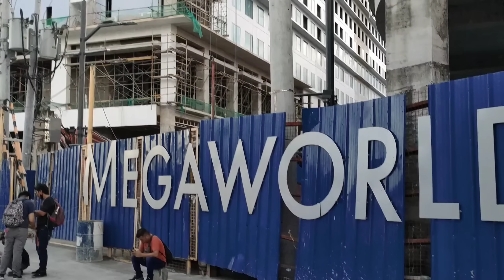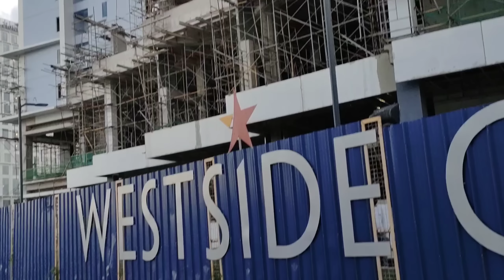RESORTS WORLD WESTSIDE CITY UPDATE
SunTrust, Suncity Group’s subsidiary in the Philippines, has announced that the Westside City Project’s completion date will be no later than March 31, 2024.

SunTrust has again pushed back the completion date of its new Manila casino. The company previously said it hoped to open the resort by 2023, but has now said the resort will open by March 31, 2024. The reason for the new delay was not explained.

Suntrust signed a joint development agreement with Westside City Resorts World in October 2019, under which it agreed to fund the development and construction costs of the resort and will be appointed as the sole operator and manager of the operation.

The US$1bn project will include 400 gaming tables and 1,200 slot machines, 400 five-star hotel rooms and 960 parking spaces covering 44,000 square metres. Last year, the operator designated local construction giant Megawide as the main contractor for the basement, podium and tower of the main casino hotel.

Suntrust Home Developers has confirmed the timeline for construction of its Westside City project, saying the main hotel now under construction is expected to open in 2024.

Suntrust is 51-percent owned by a local unit of Hong Kong-listed Suncity Holdings.

The Westside City Resorts world project is located in Entertainment City Paranaque,will include a 5-star hotel with at least 400 rooms, a casino with 400 gaming tables and 1,200 slot machines for both mass and VIP markets, and a 960 space parking lot.

It’s the first foray into the Philippines for Hong Kong-listed Suncity, which has been aggressively diversifying its business.

Suncity Group Holdings also retired that the casino hotel portion of the scheme would have circa 400 gaming tables, about 1,200 slot machines, 400 five-star hotel rooms, a pool club and a leisure club, among other attractions.

The final development will be integrated with the shopping malls, theatres, restaurants, and shopping streets, etc. to be built by Westside City Resorts World Inc., which also includes 2,000 additional hotel rooms, a shopping mall, a Grand Opera House with a seating capacity of at least 3000 , restaurants and theatre district, and approximately 2,000 car park spaces.

HIGHER RANKINGS MORE TRAFFIC